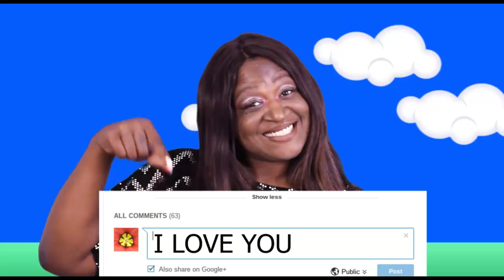HUGE FRIED SEAFOOD PLATTER | FRIED FISH MUKBANG | LET'S TALK ABOUT IT!! | EAT WITH ME | 먹방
HUGE FRIED SEAFOOD PLATTER... FRIED FISH MUKBANG...LET'S TALK ABOUT IT.. EAT WITH ME.. MUKBANG